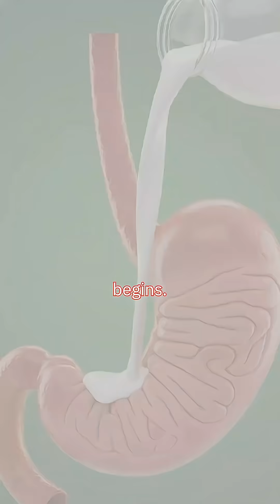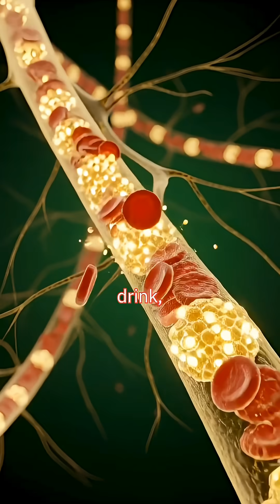What Really Happens Inside Your Body When You Drink Milk